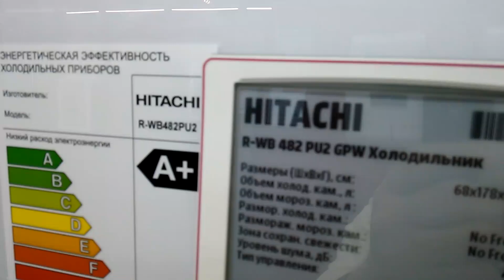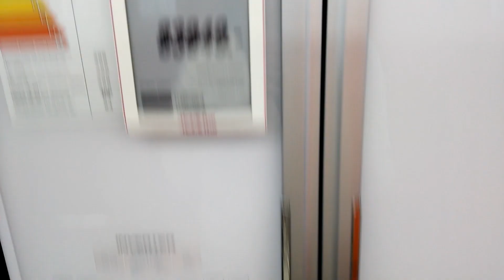Двухдверный холодильник Hitachi.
Большой и широкий холодильник японской компании Hitachi.
Две двери.
Сделано в Таиланде.

Место и дата съемки: Аксай, Ростовская область, Россия, 12/06-2018.